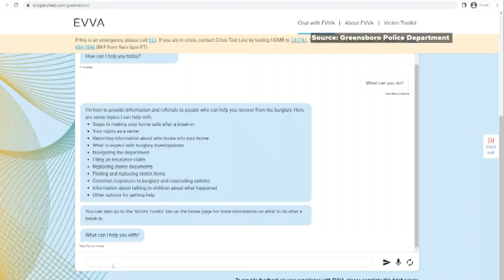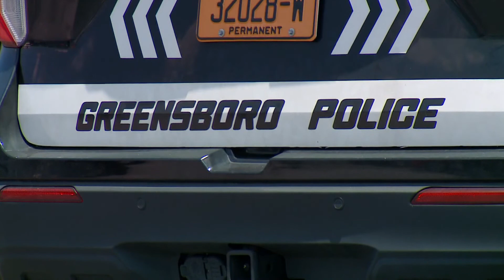Greensboro Police launch ‘Chatbot’ program to help victims of home burglaries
The Greensboro Police Department (GPD) has launched a pilot program to help victims of home burglary with different resources after a crime is committed.

The pilot project is a partnership with RTI International, a non-profit research institute that developed the EVVA. The Enhanced Virtual Victim Assistant (EVVA) is an automated "chatbot" where users can go to the website and get help with different questions related to their case. It's available 24/7.